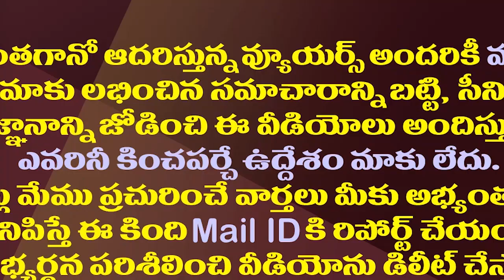కన్నాకు చెక్..వారసులకు టిక్కెట్లు..రాయపాటి మాస్టర్ ప్లాన్|Chandrababu To Face Problems From Rayapati